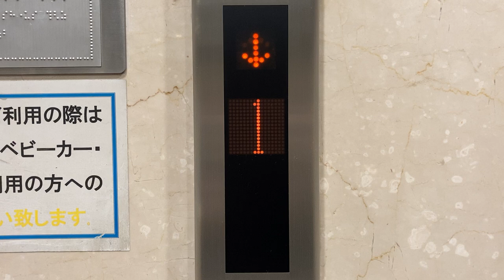かご外の階床表示 三精テクノロジーズ製エレベーター デュオこうべ浜の手 25番出入口